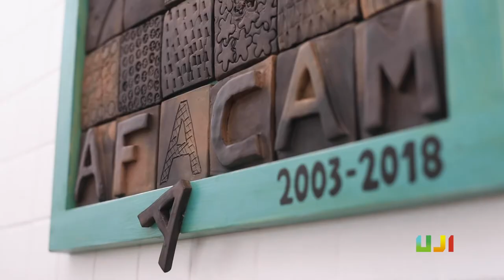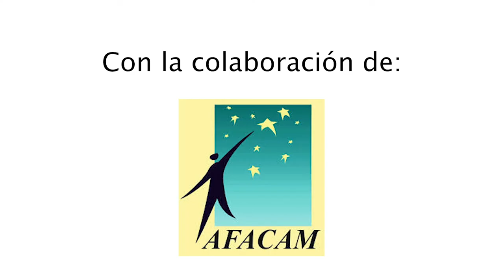Alzheimer i eutanàsia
El màrqueting social permet donar visibilitat a entitats i accions no lucratives, com les que tenen a veure amb la malaltia de l’Alzheimer. El vídeo compta amb la participació del professor Vicente Tortosa del Departament d’Administració d’Empreses i Màrqueting de l’UJI.
Vídeo produït per l’alumnat del Grau en Comunicació Audiovisual de l’UJI Jordi Albiol Barroso, Gonzalo Granado Martínez, Yeray Dévora Ahicart, Andreu Puig Cervera, Guillermo Babiloni de Montis i Raúl Arcos Valls, dins del projecte Labcom-Ciència coordinat pel professor del Departament de Ciències de la Comunicació Francisco López Cantos, amb la col·laboració del Laboratori de Comunicació Audiovisual i la Unitat de Cultura Científica i de la Innovació de la Universitat Jaume I.

La voz del Alzheimer
El marketing social permite dar visibilidad a entidades y acciones no lucrativas, como aquellas relacionadas con la enfermedad del Alzheimer. Con la participación del profesor Vicente Tortosa del Departamento de Administración de Empresas y Marketing de la UJI.

Vídeo producido por el alumnado del Grado en Comunicación Audiovisual de la UJI Jordi Albiol Barroso, Gonzalo Granado Martínez, Yeray Dévora Ahicart, Andreu Puig Cervera, Guillermo Babiloni de Montis y Raúl Arcos Valls dentro del proyecto Labcom-Ciència coordinado por el profesor del Departamento de Ciencias de la Comunicación Francisco López Cantos, con la colaboración del Laboratorio de Comunicación Audiovisual y la Unidad de Cultura Científica y de la Innovación de la Universitat Jaume I.

The voice of Alzheimer's disease
Social marketing allows visibility to be given to non-profit entities and actions, such as those related to Alzheimer's disease. With the participation of Vicente Tortosa, a lecturer from the Department of Business Administration and Marketing at the UJI.
This video has been produced by the students of the Bachelor’s Degree in Audiovisual Communication at the UJI Jordi Albiol Barroso, Gonzalo Granado Martínez, Yeray Dévora Ahicart, Andreu Puig Cervera, Guillermo Babiloni de Montis and Raúl Arcos Valls within the Labcom-Ciència project coordinated by the lecturer of the Department of Communication Sciences Francisco López Cantos, with the collaboration of the Audiovisual Communication Laboratory and the Scientific Culture and Innovation Unit of the Universitat Jaume I.